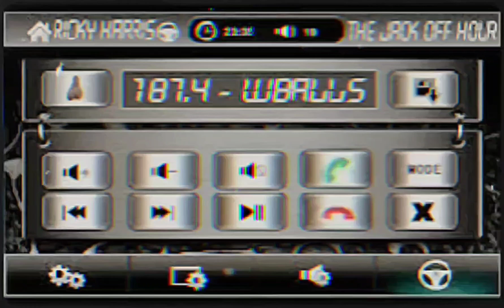Tha Dogg Pound - Smooth (Acoustic Instrumental)(OG)[High Quality Remastered] 4K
An absolute classic featuring Snoop Dogg, from the debut album, Dogg Food, from Tha Dogg Pound. The Song is especially well known for Kurupts' second verse.

Credits
Featuring: Snoop Dogg
Produced By: DJ Pooh
Written By: DJ Pooh, Snoop Dogg & Kurupt
Additional Vocals: Val Young
Keyboards: Soopafly
Percussion: Carl “Butch” Small
Mixing Engineer: DJ Pooh
Mastering Engineer: Brian Gardner
Label: Death Row Records, Interscope Records & Priority Records
Recorded At: Can-Am Studios (Tarzana, CA)
Release Date: October 31, 1995
Smooth Samples: Tha Shiznit by Snoop Dogg (Ft. Lil David Ruffin) & La-Di-Da-Di by Doug E. Fresh & The Get Fresh Crew (Ft. Slick Rick)